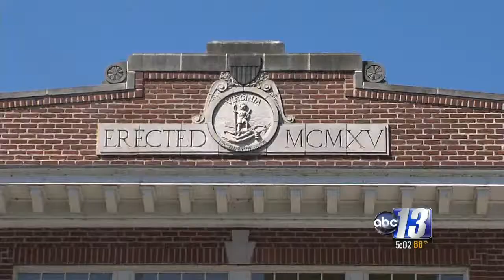Lynchburg Man Senteneced on Child Pornography Charges